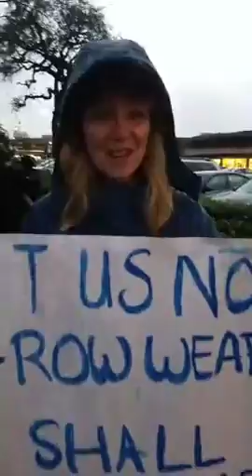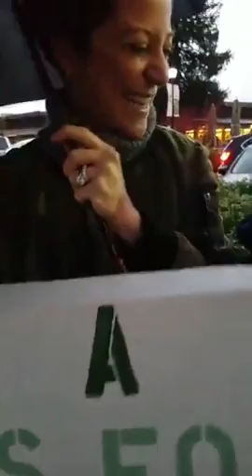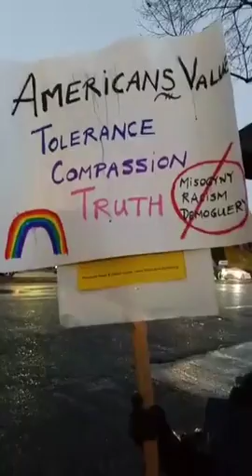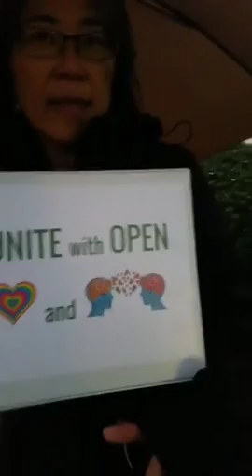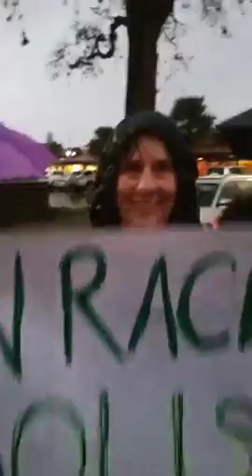Inauguration Day Protest - Facebook Live Video - 1/20/17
About 200 people gathered in the cold and pouring rain to protest the Inauguration of Donald Trump. The protest was in the form of a rush hour "human billboard" at the intersection of El Camino Real and Embarcadero Road in Palo Alto. The protest was organized by Peninsula Peace and Justice Center